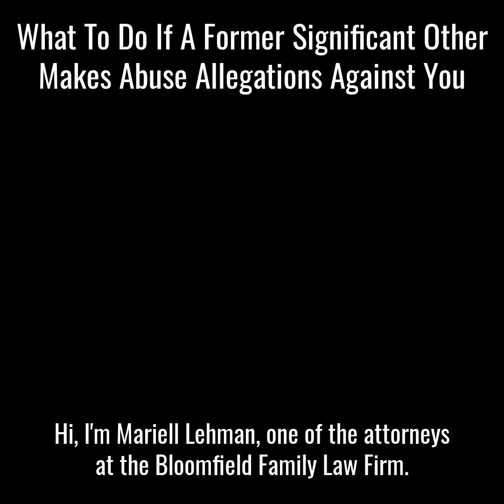False Allegations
Learn what to do if your current/former significant other is making false allegations against you to gain leverage over you.